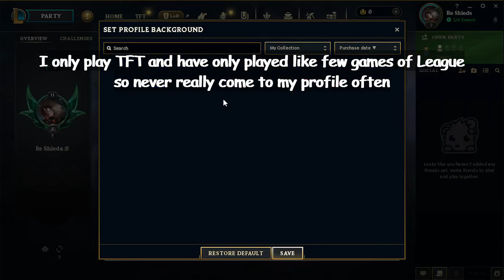I GOT 'SWARM CONQUEROR' TITLE | SWARM FROM LEAGUE OF LEGENDS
This is the most fun I've had grinding a game. Hope Riot make future updates for this mode, I love it!

🎵Music used in the video:
     All music is from Riot Games Music:
     Name: Sessions: Vi | A Creator-Safe Collection | Riot Games Music

About the game:
Blast-and-juke your way through countless enemies, hopefully gaining enough power along the way to slay the big baddie who awaits you at the end of each map. And if you don't succeed, just dust yourself off, rethink your strategy, power up, and try again.

Welcome to Swarm | Operation: Anima Squad, League of Legends' newest time-limited game mode!